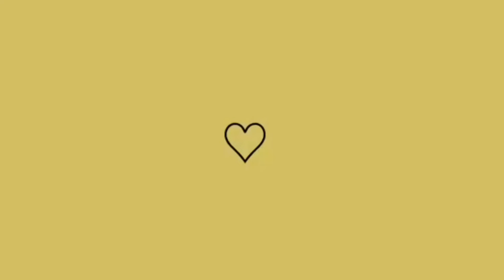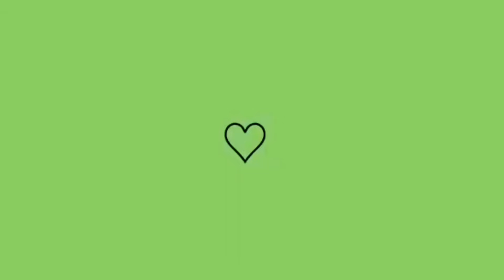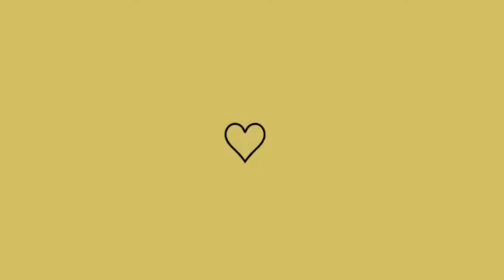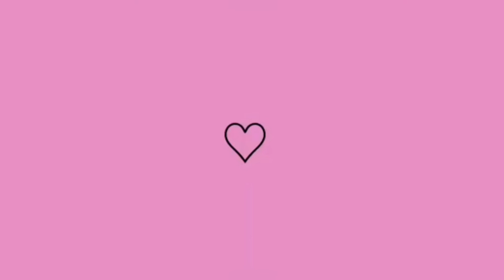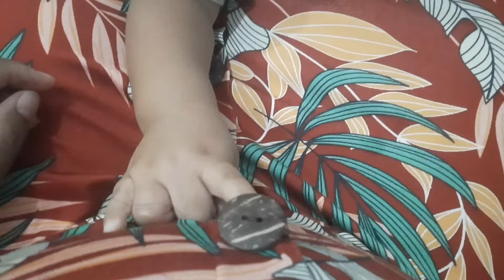Desabafei com vocês+ nosso domingo 》Laís Berto